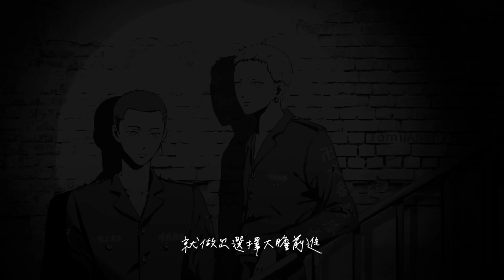Tokyo Revengers Season 2 - பாக்கலாமா? | Review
Tokyo Revengers Season 2 review